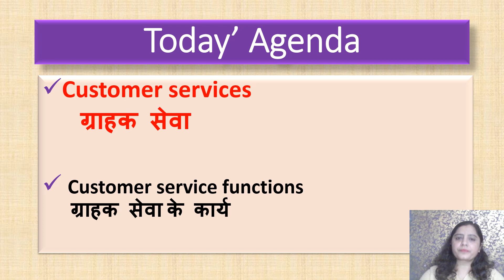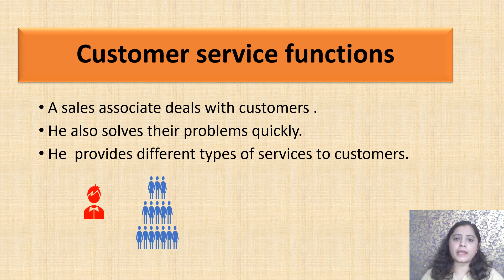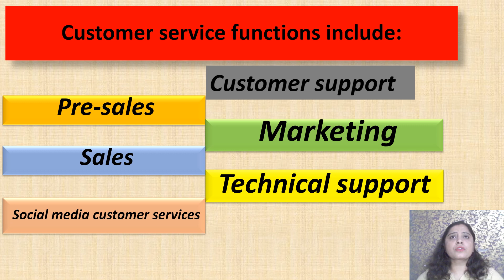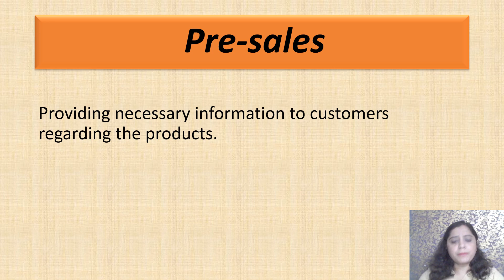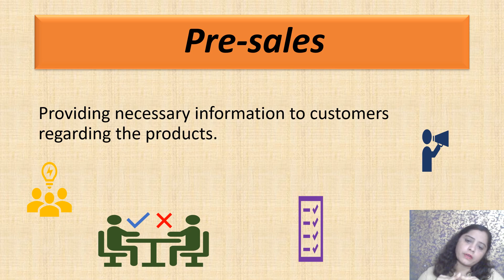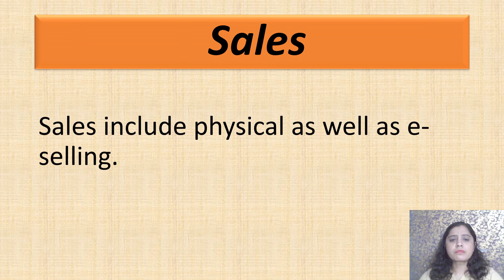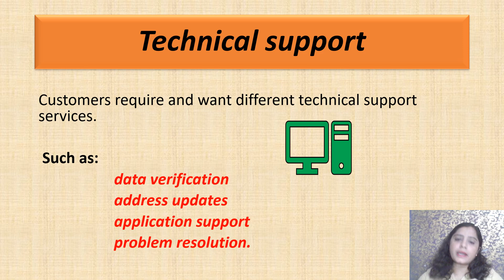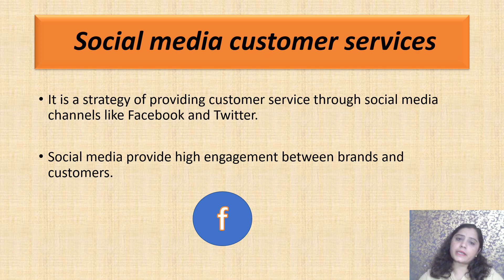What are Customer Services |Sale Associate Services to Customer | In Retail | Level 3 Unit 1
Hii friends
This video is about # Customerservicefunctions |SaleAssociateservices to customer | Level 3 Unit 1 Session 2 | Class 11 | In retail | In Hindi and English | Learning Skill | Jyoti Sikka